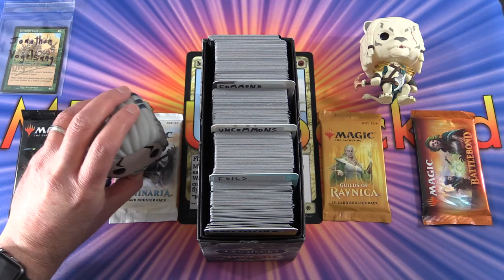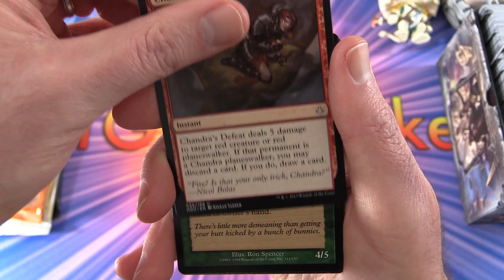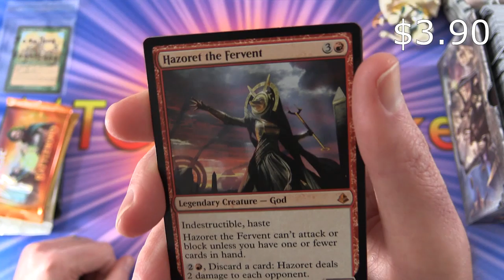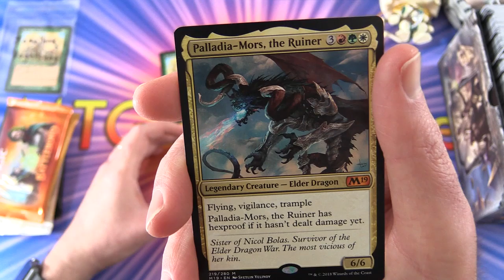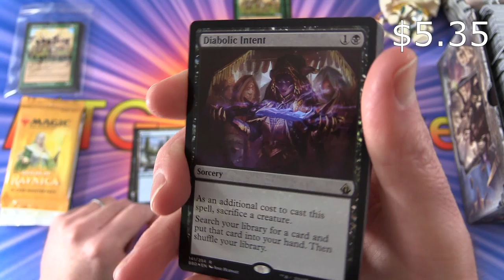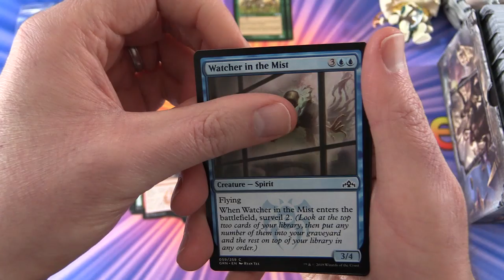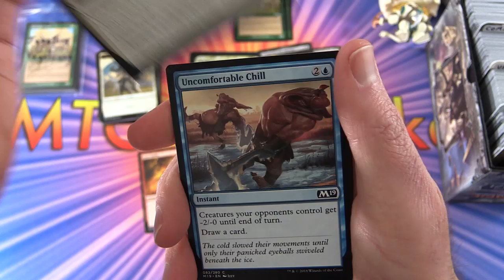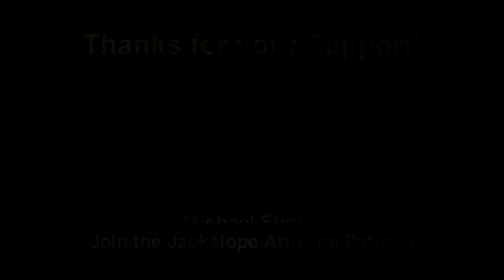Mixed Packs #1 + Patron Snack Pack MYTHIC MADNESS!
Unpacking some tasty booster packs for a new patron from the Magic: The Gathering sets, Core Set 2019, Dominaria, Guilds of Ravnica, and Battlebond. We also assemble a card snack pack!